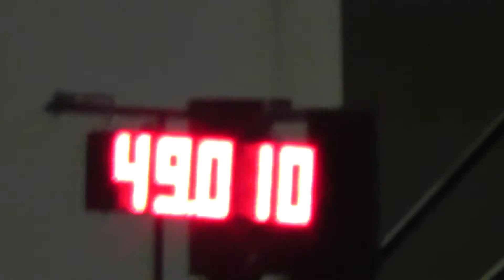Possum Finals 2012 Invi